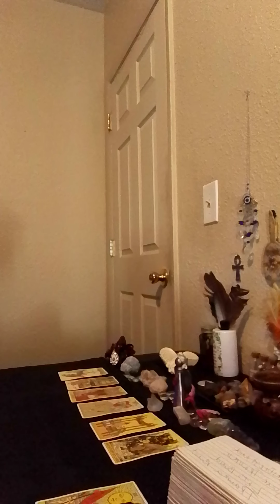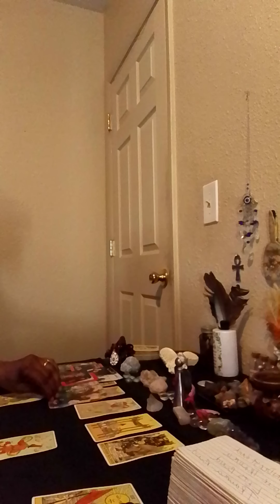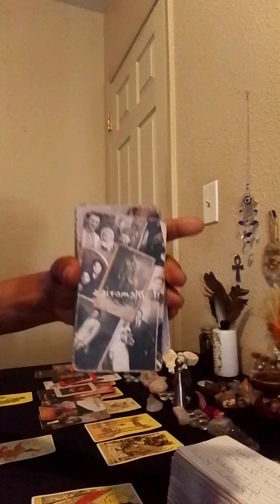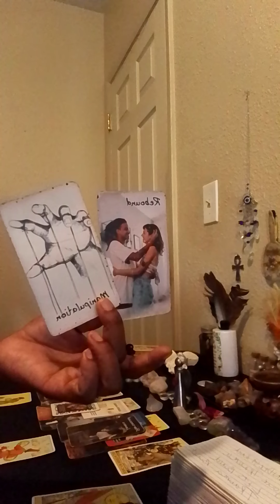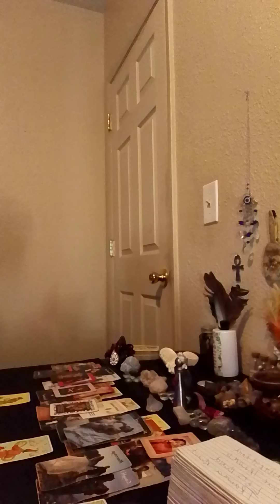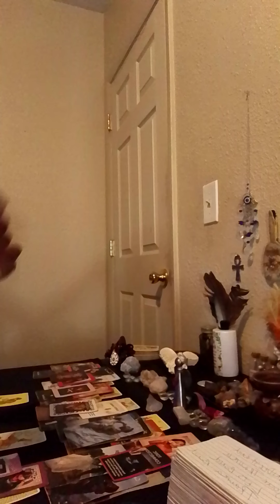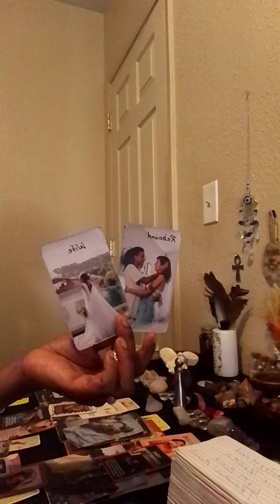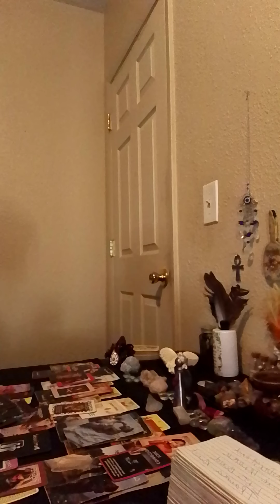Taurus ♉🐂blocked this toxic 😈out ,left this person out in the cold🥶 ,justice is in your favor✨ 👻🔨